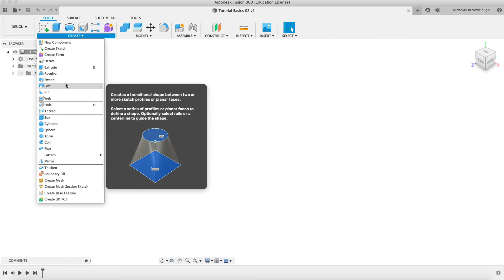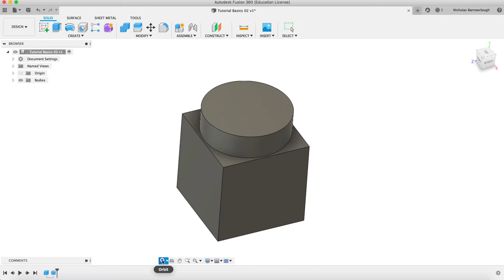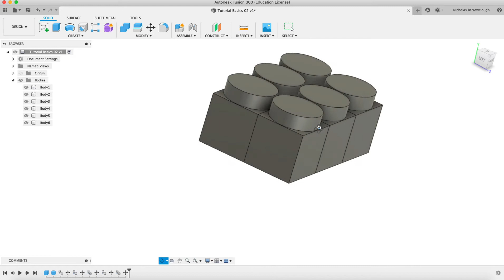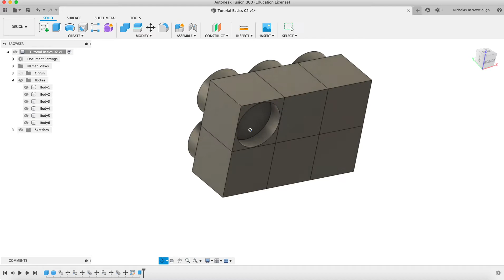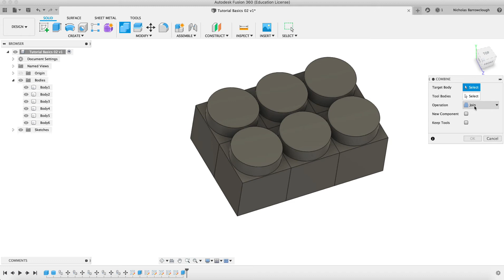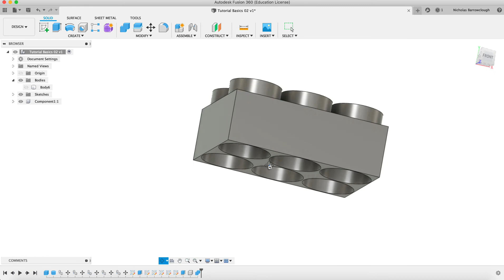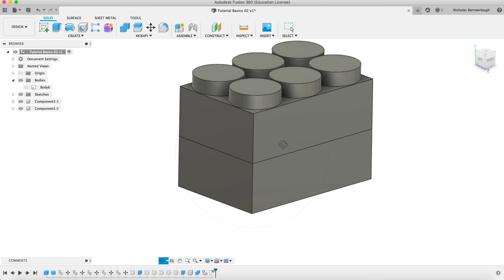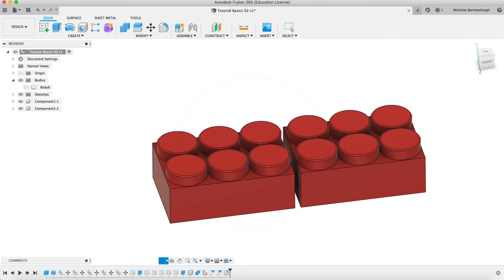Autodesk Fusion 360 Basics - Copying bodies, join and components (Tutorial 03)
Copying bodies, joining them, and creating a components in Fusion 360.